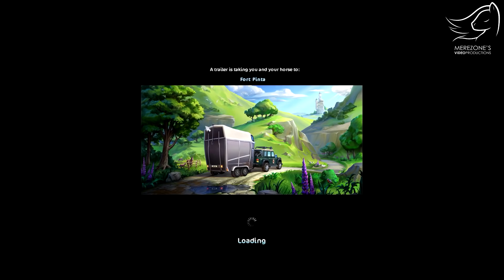Luostarin uusi maisema - SSO Gameplay [only in Finnish]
Jorvikin muodonmuutos jatkuu ja nyt päivityksen sai Doyle's Abbeyn alue. Lisäksi käyn vilkaisemassa uusia nimiä sekä viinitilan  uutta myyntitallia.

Part 34 tulee jahka tarina jatkuu taas. Eli en tiedä milloin.

Peli löytyy osoitteesta ja on muuten aivan loistava peli! Suosittelen!